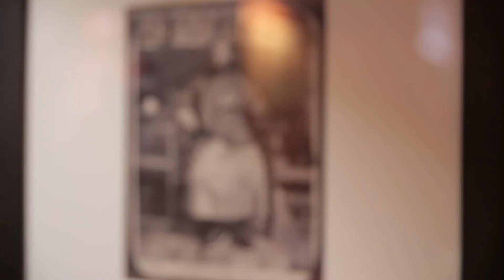Haven of discreet luxury - Eastwest Hotel, Geneva, Switzerland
In the heart of the cosmopolitan Geneva, Eastwest Hotel is the type of intimate luxury hideaway that, as soon as you encounter, you might never want to leave. Steps away from the lake, it has the fresh, yet warm and welcoming vibe of a home, while also portraying the sweet escape destination you would surprise your better half with. Eclectic contemporary style, bubbly personality, impeccable service, an overall winner.

Escape and make travel memorable with HIP Hotels’ iconic collection of Highly Individual Places!

Hotels are their very own story books, each with their own unique and characterful personalities. HIP Hotels videos were created to inspire you, to expose you to a global variety of unconventional and ambient hotels; the kind that spark a feeling in us and remain in our memories for years to come.
HIP Hotels is an atlas of global opportunities; a worldwide guide to the kind of hotels we all want to find, if only we knew where to look. Unusual, unique, interesting, out of the way, and almost always charming, the places that HIP Hotels feature make travel what it should be, namely exciting, rewarding and distinctive.

Delve into the story books of each of the hotels in our collection!